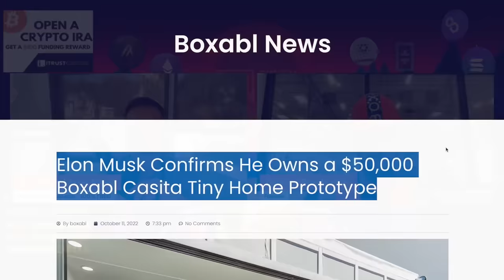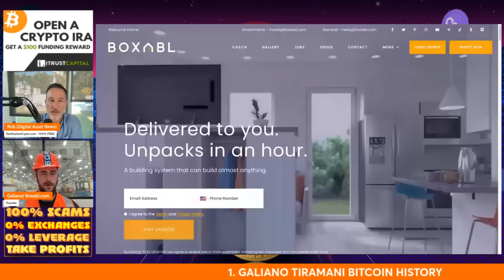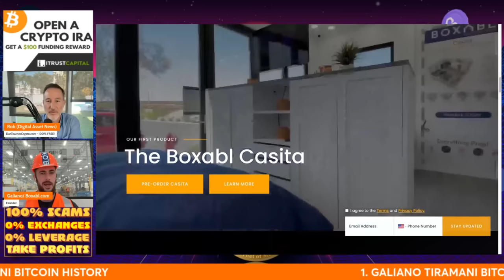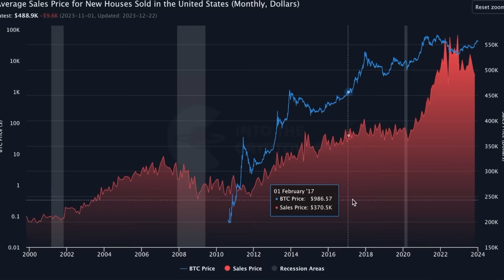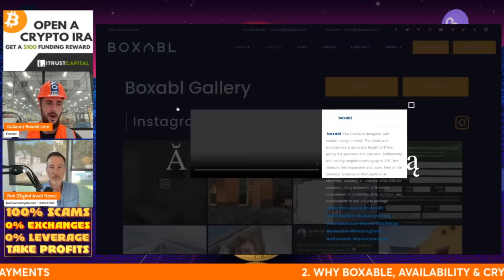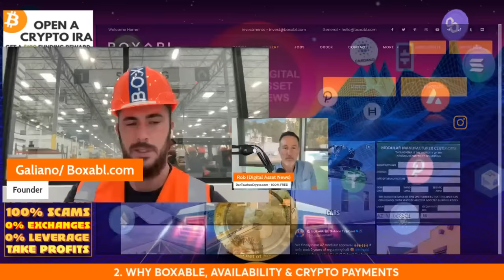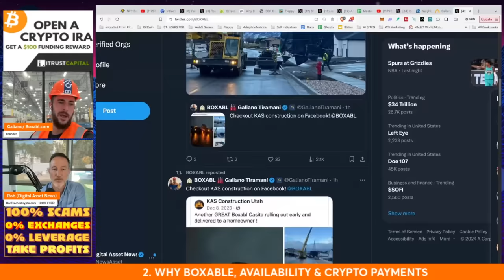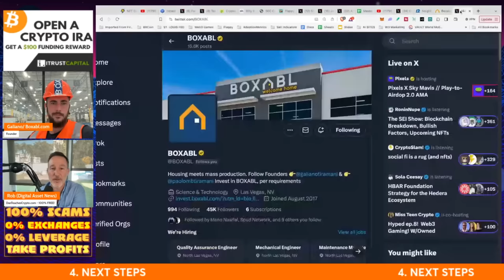BITCOIN TO BOXABL: CRYPTO AFFORDABLE HOMES, ELON MUSK & DOGE.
2013 BITCOIN MINER Galiano Tiramani is now the head of BOXABL, an affordable MASS-PRODUCED housing operation that even Elon Musk bought into. This is a project that has intrigued me as a real estate investor AND the fact that you can purchase with crypto (even DOGECOIN ). Also fascinating is the parallels between crypto & housing as we both fight the government.

BOXABL IS CONSIDERING UNDERTAKING AN OFFERING OF SECURITIES UNDER TIER 2 OF REGULATION A. NO MONEY OR OTHER CONSIDERATION IS BEING SOLICITED, AND IF SENT IN RESPONSE, WILL NOT BE ACCEPTED. NO OFFER TO BUY THE SECURITIES CAN BE ACCEPTED AND NO PART OF THE PURCHASE PRICE CAN BE RECEIVED UNTIL THE OFFERING STATEMENT FILED BY THE COMPANY WITH THE SEC HAS BEEN QUALIFIED BY THE SEC. ANY SUCH OFFER MAY BE WITHDRAWN OR REVOKED, WITHOUT OBLIGATION OR COMMITMENT OF ANY KIND, AT ANY TIME BEFORE NOTICE OF ACCEPTANCE GIVEN AFTER THE DATE OF QUALIFICATION. AN INDICATION OF INTEREST INVOLVES NO OBLIGATION OR COMMITMENT OF ANY KIND.

●▬▬▬▬▬▬CELSIUS/VOYAGER TIMELINE▬▬▬▬▬▬▬●

0:00 - INTRODUCTION
1:19 - BITCOIN & BOXABL

●▬▬▬▬▬▬CRYPTO ESSENTIALS▬▬▬▬▬▬▬●

●▬▬▬▬▬▬▬▬FOLLOW D.A.N.▬▬▬▬▬▬▬▬▬▬●

●▬▬▬▬▬▬▬▬STRATEGIES▬▬▬▬▬▬▬▬▬●

●▬▬▬▬▬RECOMMENDATIONS▬▬▬▬▬●